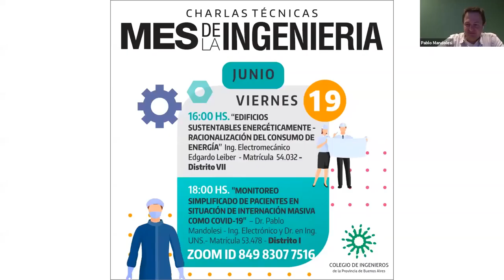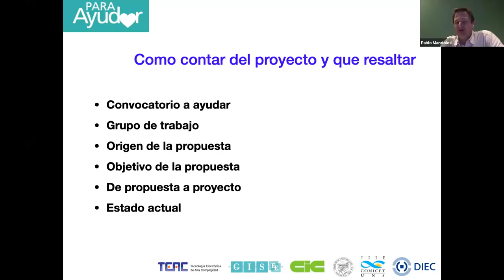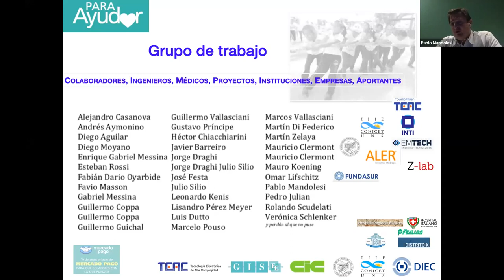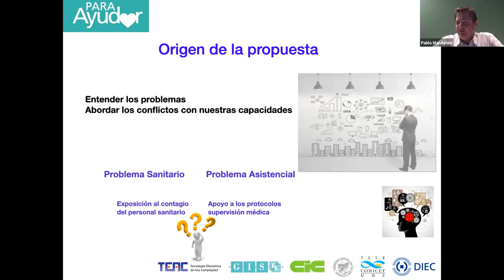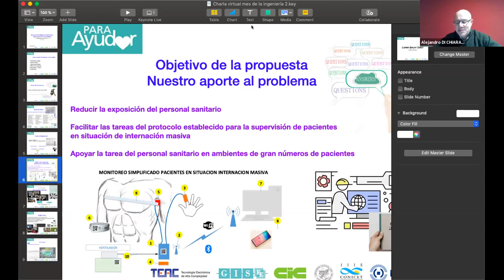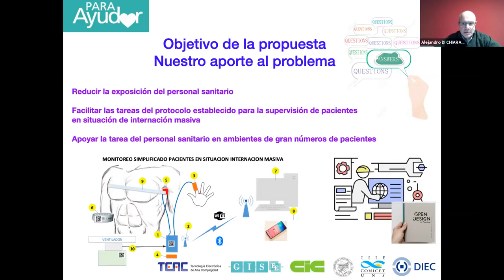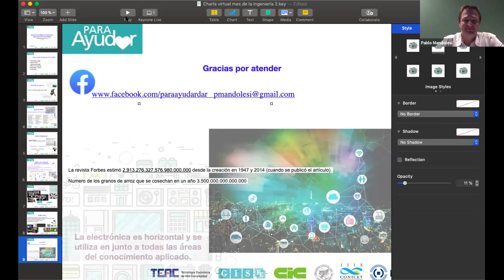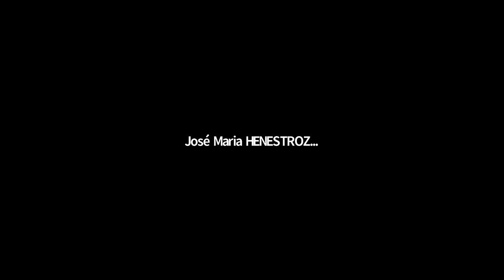Monitoreo simplificado de pacientes en Situación de Internación Masiva - Dr en Ing. Mandolesi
MES DE LA INGENIERÍA 2020 - Charla Técnica 19 06 - Distrito I